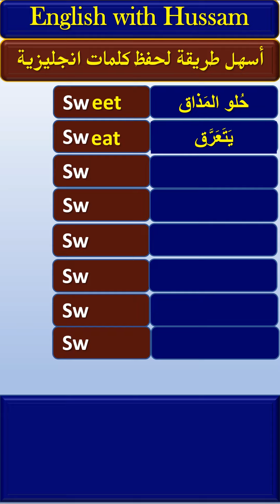أسهل طريقة لحفظ كلمات انجليزية جديدة